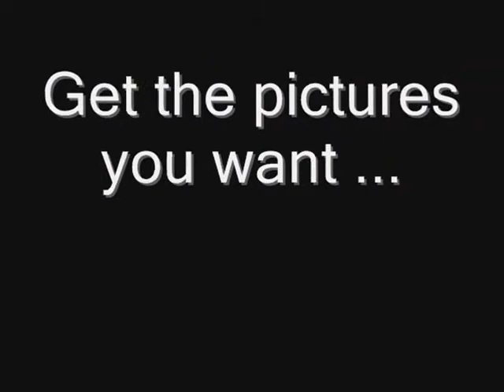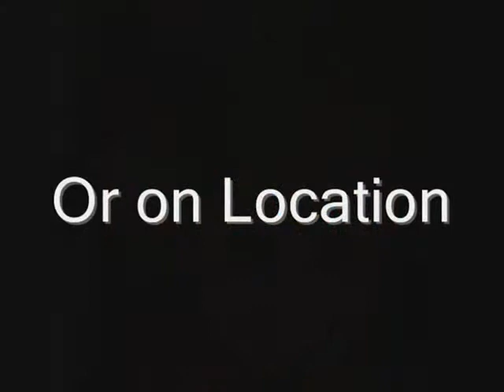High School Senior Picture Promo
Check ericpenrodphotography.com for more information.  Located in the south suburbs of Chicago.